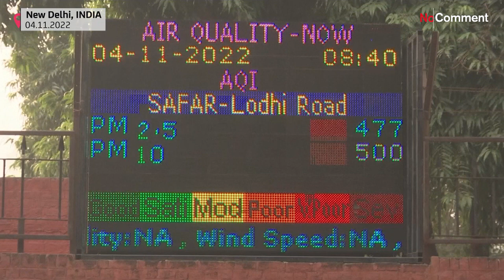Le smog, un brouillard brunâtre, enveloppe New Delhi, qui étouffe sous la pollution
Les autorités indiennes ont fermé des usines et des chantiers de construction, limité les véhicules fonctionnant au diesel et déployé des arroseurs et des canons anti-smog pour lutter contre la brume et le smog.